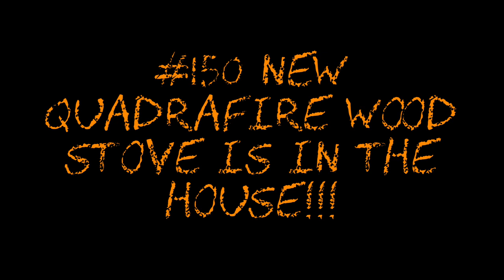#150 New Quadra-fire Wood Stove is in the House!!!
In this video my father and I use the Kubota L3901 tractor to bring the new Quadra-Fire wood stove into the house and get it set on the mantle!!

Product Links:
AccuSharp Knife & Tool Sharpener

LARGE EQUIPMENT FUNNEL

4’X20’ HEAVY DUTY IBC TOTE FIREWOOD TARP

FISKARS 8LB SPLITTING MAUL

STIHL 2 IN 1 EASY CHAINSAW SHARPENER

SNO-SEAL WATERPROOFING

KINCO 1938 GLOVES

GENERAL MOISTURE METER

FISKARS HOOKAROON

MINGO MARKER FIREWOOD MEASURING TOOL

3M WORKTUNES

Featured Equipment at the Dude Ranch:

- Kubota L3901
- Kubota ZG227 Zero Turn Mower

Protective Eyewear of Choice:

- Pit Viper Double Wide “Leonardo”